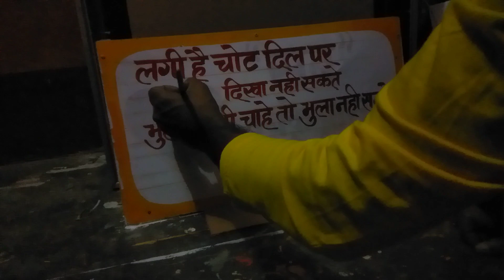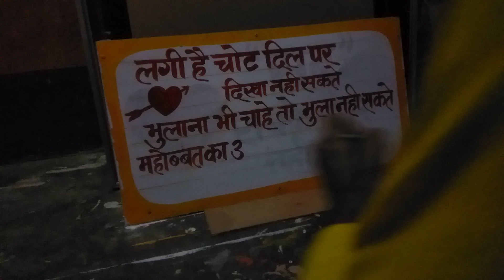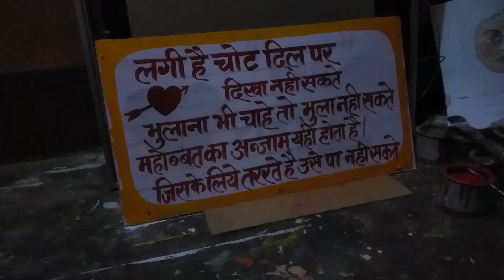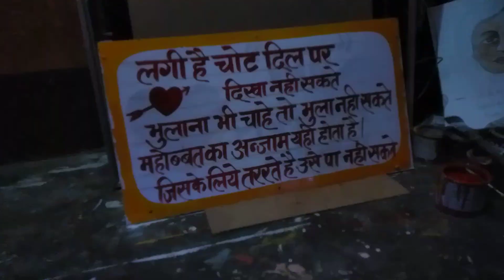how make a Hindi writing by vikrant arts Bigroun please subscribe my you tube channel